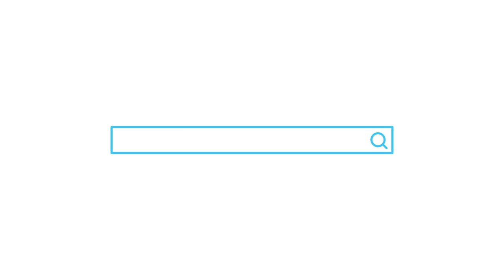Highpointe Neighborhood Details: Discover 8 Reasons To Love this Drippings Springs Neighborhood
Highpointe neighborhood details: Discover 8 reasons to love this Drippings Springs neighborhood.  Shannon Mangin discusses the reasons why Highpointe in Dripping Springs is an attractive neighborhood, including its location, amenities, community feel, variety of homes, larger lot sizes, schools, and low tax rate.

Highlights
🏡 High Point is conveniently located close to Dripping Springs and Austin, offering the best of both worlds.

🌳 The neighborhood features open green spaces, walking trails, and resort-style amenities like a clubhouse, swimming pool, and sports courts.

👫 Residents enjoy a strong sense of community with organized events and activities throughout the year.

🏫 High Point is zoned for Dripping Springs ISD, with nearby schools like Sycamore Springs Middle School and Elementary School.

💰 The neighborhood boasts a low tax rate of about 2.1%, making it an affordable option for homeowners.